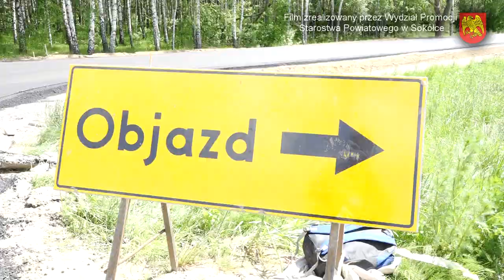Remont drogi Racewo – Śniczany